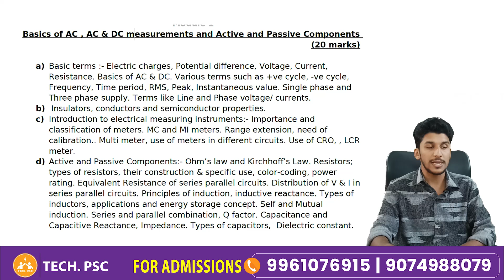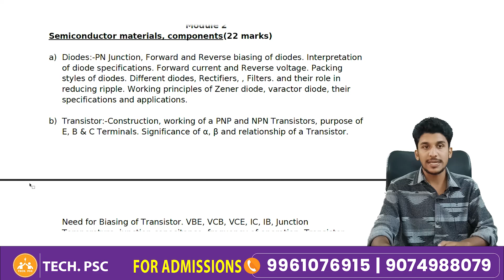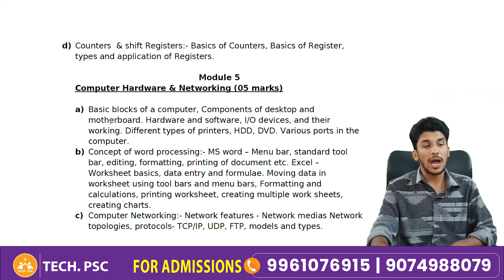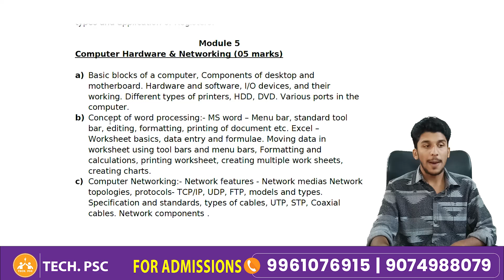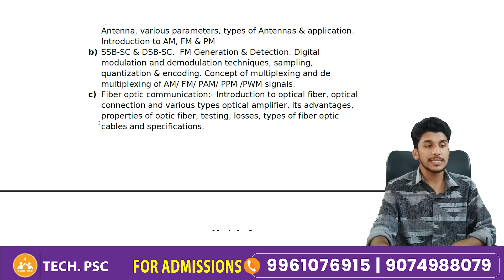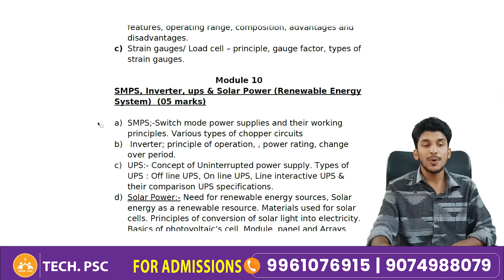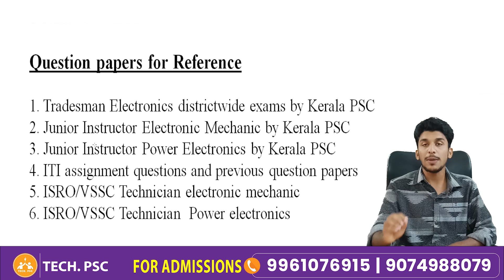Tradesman-Electronics | exam date out | confirmation | Detailed Syllabus | Preparation strategy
For Free webinar, Classes; Study materials and Mentorship, please join our telegram group.